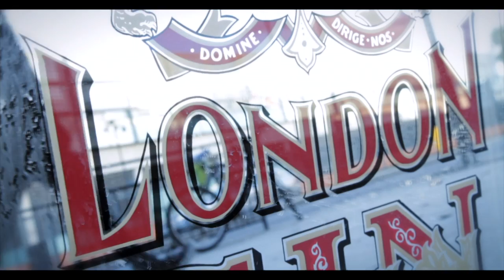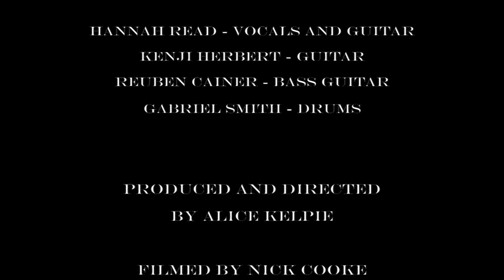Hannah Read - " The Bottle"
"The Bottle" was composed by Hannah Read.
Recorded at The Minnie Weisz Studio in London, October 2012.

Hannah Read Band:
Hannah Read - guitar/vocals
Kenji Herbert - electric guitar
Reuben Cainer - bass guitar
Gabriel Smith - drums

Produced & directed by Alice Kelpie
Filmed by Nick Cooke
Recorded by Linda Cairns
Edited by Nick Cooke, Linda Cairns & Sarah Emma Smith